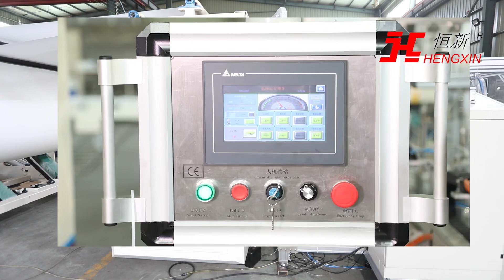Latest model 10line facial tissue production line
1.Facial tissue folding machine
2.Automatic transfer unit
3.Automatic log saw machine
4.Automatic single bags packing machine
5.Multi bags packing machine